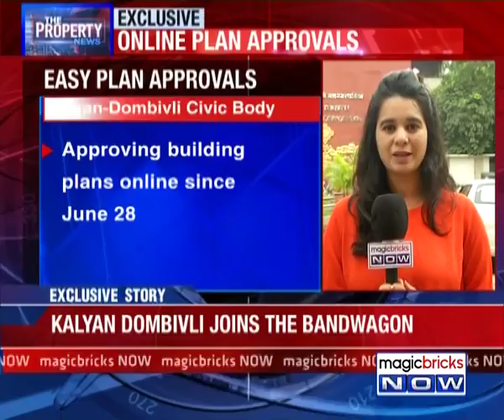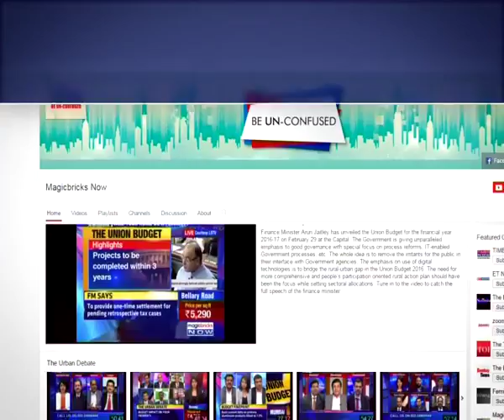Kalyan-Dombivli goes digital for building plan approvals - The Property News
The Kalyan-Dombivli Municipal Corporation has gone digital for building plan approvals. The civic body has stopped accepting physical plan applications from developers. Tune into the video to know more: